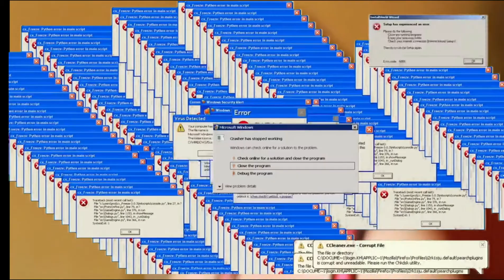I tried posting everyday for a Month!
tHANK YOU GUYS FOR WATCHING THE VIDEO. tHIS IS SUCH A FUNNY PRANK. WE THANK YOU FOR YOURSUPPORT. THIS IS THE CEZAR FAMILY CHANNEL ALWAYS BRINGING IN FUNNY, RELATABLE CLIPS FOR YOU AND YOUR FAMILY. THIS IS SUCH A FUNNY PRANK LOL.
# Keyword Search Volume
1 pewdiepie 3,770,000
2 asmr 3,230,000
3 music 2,670,000
4 markiplier 2,380,000
5 old town road 2,040,000
6 pewdiepie vs t series 1,940,000
7 billie eilish 1,910,000
8 fortnite 1,630,000
9 david dobrik 1,610,000
10 jacksepticeye 1,580,000
11 james charles 1,560,000
12 joe rogan 1,560,000
13 baby shark 1,500,000
14 bts 1,350,000
15 dantdm 1,330,000
16 snl 1,260,000
17 game grumps 1,140,000
18 cnn 1,120,000
19 wwe 1,100,000
20 lofi 1,040,000
21 minecraft 1,030,000
22 shane dawson 993,000
23 t series 955,000
24 fox news 943,000
25 msnbc 936,000
26 ssundee 913,000
27 fgteev 905,000
28 lofi hip hop 904,000
29 mrbeast 896,000
30 ariana grande 867,000
31 stephen colbert 864,000
32 gacha life 854,000
33 flamingo 835,000
34 nightcore 802,000
35 jake paul 767,000
36 songs 761,000
37 lazarbeam 747,000
38 eminem 727,000
39 tyt 722,000
40 vanossgaming 716,000
41 taylor swift 715,000
42 post malone 712,000
43 jeffree star 705,000
44 memes 696,000
45 game of thrones 695,000
46 cardi b 691,000
47 trump 681,000
48 study music 678,000
49 avengers endgame 647,000
50 espn 646,000
51 john oliver 637,000
52 blackpink 630,000
53 coryxkenshin 630,000
54 juice wrld 626,000
55 logan paul 620,000
56 unspeakable 619,000
57 nba youngboy 614,000
58 try not to laugh 614,000
59 mr beast 595,000
60 roblox 594,000
61 dude perfect 590,000
62 last week tonight 589,000
63 peppa pig 582,000
64 dunkey 570,000
65 andrew yang 566,000
66 ufc 563,000
67 popularmmos 559,000
68 game theory 558,000
69 chad wild clay 557,000
70 jre 557,000
71 ninja 557,000
72 buzzfeed unsolved 550,000
73 drake 549,000
74 colbert 541,000
75 borderlands 3 540,000
76 ben shapiro 535,000
77 sml 530,000
78 projared 528,000
79 nfl 526,000
80 seth meyers 523,000
81 rachel maddow 522,000
82 itsfunneh 520,000
83 tik tok 520,000
84 undisputed 518,000
85 critical role 516,000
86 jeffy 515,000
87 trevor noah 514,000
88 trisha paytas 512,000
89 queen 509,000
90 blippi 505,000
91 tati 504,000
92 gmm 501,000
93 nintendo 501,000
94 sssniperwolf 499,000
95 tfue 499,000
96 first take 496,000
97 ryan’s toy review 496,000
98 7 rings 495,000
99 sunflower post malone 493,000